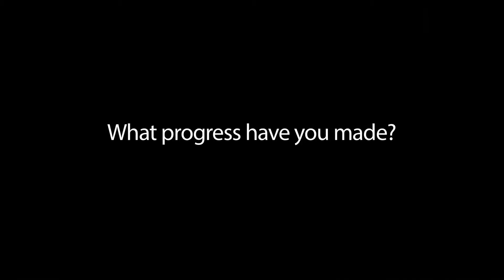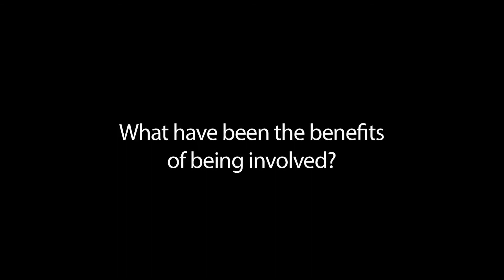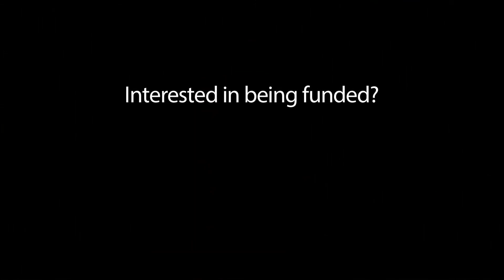FP7 Marie Curie Actions Success Story - Eugene O'Brien, Roughan & O'Donovan, Ireland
An interview with Eugene O'Brien from indigenous Irish company Roughan & O'Donovan Innovative Solutions, speaking about his company's experiences of being involved in an FP7 Marie Curie Actions Industry-Academia Partnerships and Pathways project.